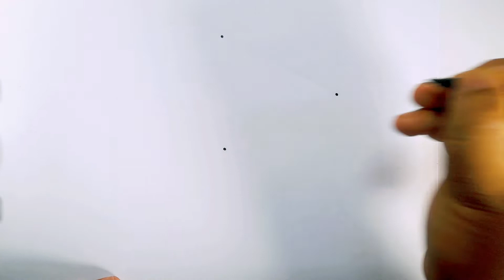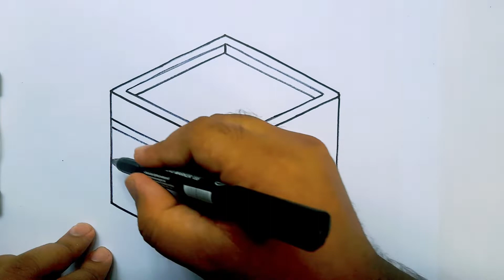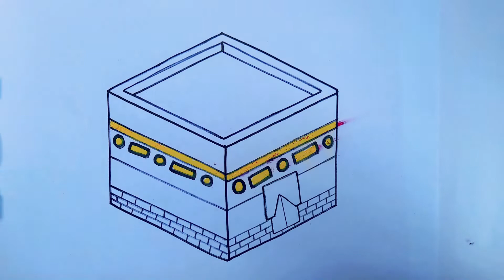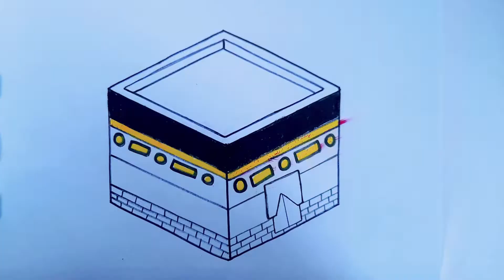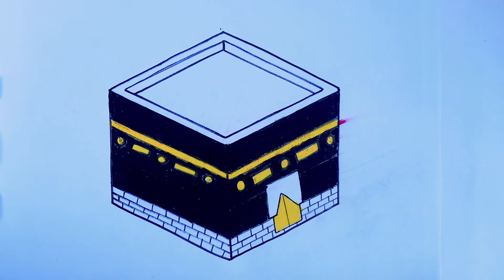Kaaba Drawing Tutorial | How To Draw An Kaaba With 4 Dots Easy | কাবা শরীফ আর্ট | Art Video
Kaaba Drawing Tutorial | How To Draw An Kaaba With 3×3 Dots Easy | কাবা শরীফ আর্ট | Art Video

Learn how to draw Kaaba step by step. Pause the video for each step!

🎵Music🎵